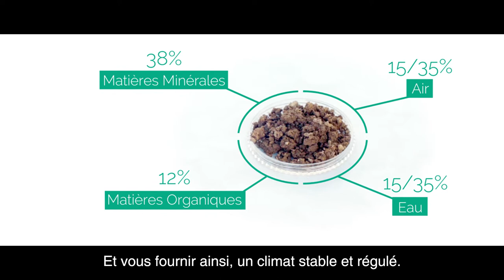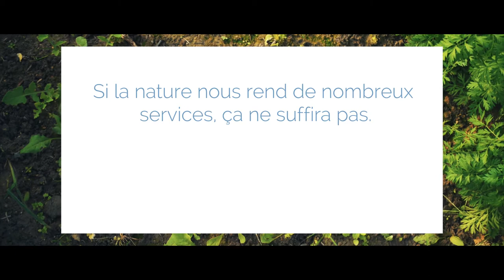Dites bonjour au futur avec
31 solutions pour le climat sélectionnées sur MyPositiveImpact - 3 votes /jour pour élire votre projet préféré !
Pour que les solutions pour le climat deviennent la chance de tous, votez sur mypositiveimpact.org